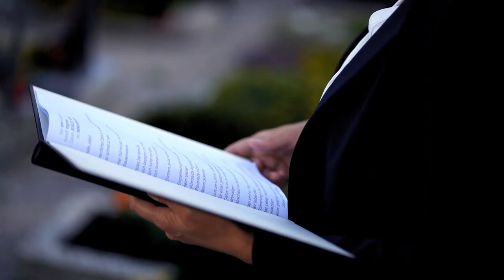Freie Trauerrednerin - Sonja Uhrlich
Ein Moment der liebevollen Erinnerung.